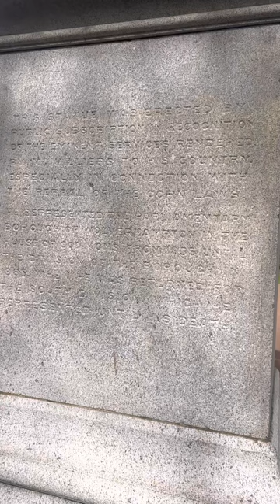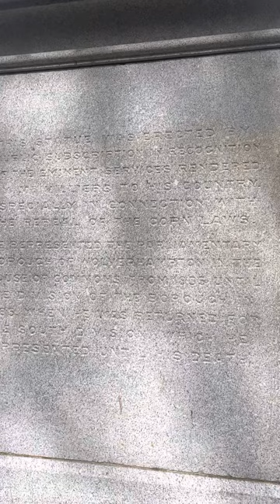A statue of Charles Pelham Villiers